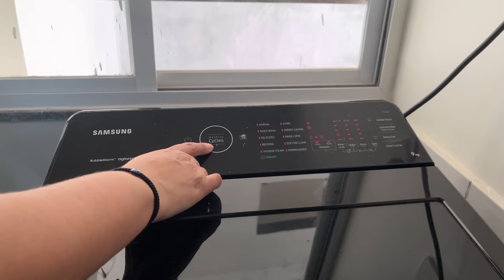Indian Guest Menu Summer Special Thali *NEW RECIPES* Shahi Paneer~AlooCapsicum~MangoSalad~Chutney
Indian Guest Menu Summer Special Thali Recipes | Shahi Paneer!

- Super Smooth Cast Iron Shallow Frying Pan

- Triply Premium Stainless Steel Kadai

- Pure Iron Kadai+ Tawa, Cookware Set

- Premium Super Smooth Cast Iron Cookware Set

- Triply Stainless Steel Outer Lid Pressure Cooker

- TRIPLY STAINLESS STEEL WIDE AND DEEP PAN PRESSURE COOKER

- TRIPLY PREMIUM STAINLESS STEEL FRY PAN

MY VIDEOS GENERALLY COVERS: Kids school lunchbox ideas | breakfast ideas | Quick & easy breakfast recipes | Daily Routine | Deep clean routine | Life in a day | Daily vlog | Indian Dinner Routine | Indian Lunch Routine | Veg Recipes | Summer Recipes | Clean with me | one pot dinner | One pot recipes | Indian thali | Vegetarian recipes | What I eat in a day | Day in My Life | Healthy easy Thali in 30 mins | Indian Mom's Dinner Routine | Easy Recipes for Busy Moms | Youtuberneelamvlogs | Easy Meal Ideas | Indian Family vlogs | youtuber Neelam vlog | Indian youtuber Neelam vlogs | Indian vlogger | daily Hindi vlogs